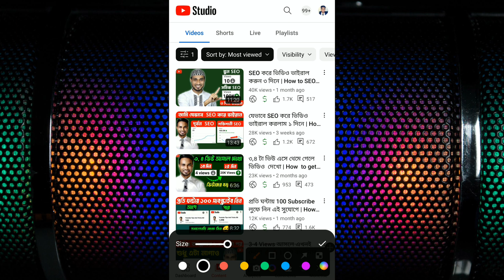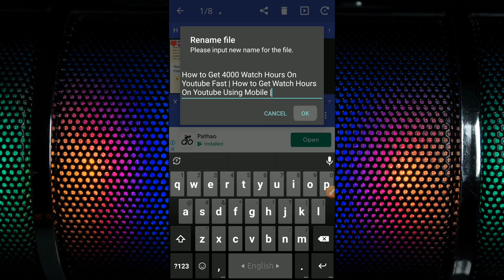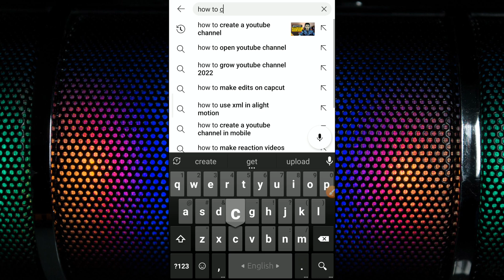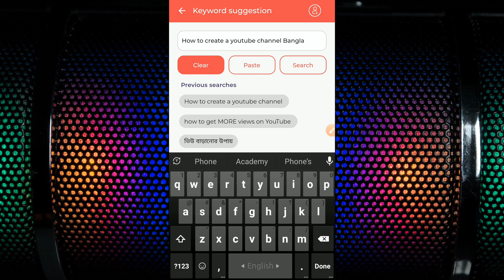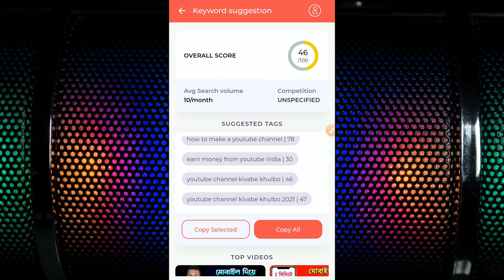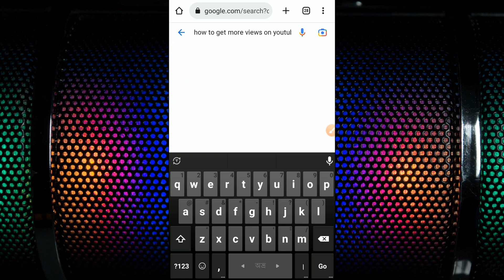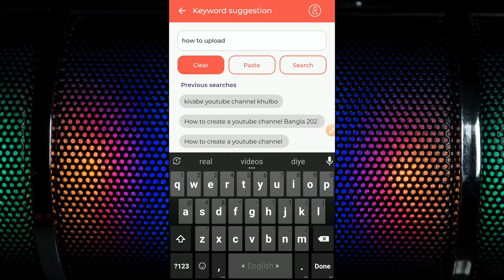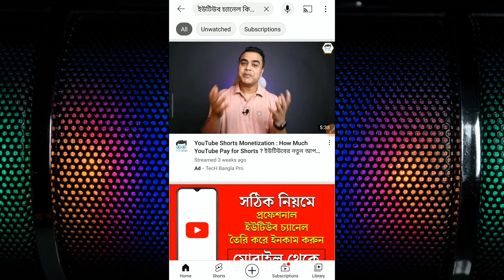SEO করে ভিডিও ভাইরাল করুন ৩ দিনে | How to SEO Youtube Video Bangla Tutorial for beginners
Search Quaries:
how to do youtube channel seo

how to rank your video on youtube

how to use seo for youtube
how to improve youtube seo
how to improve seo on youtube
how to rank higher on youtube
how youtube seo works
how does youtube rank videos

how to check youtube video ranking

how to optimize youtube videos for seo
how to improve youtube search ranking

how to optimize youtube channel for seo

how to rank my video on youtube